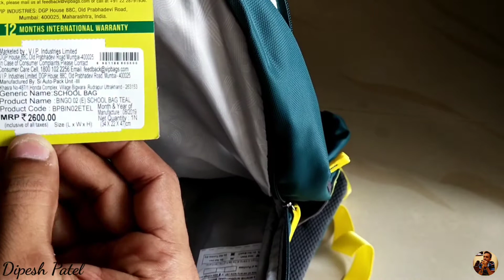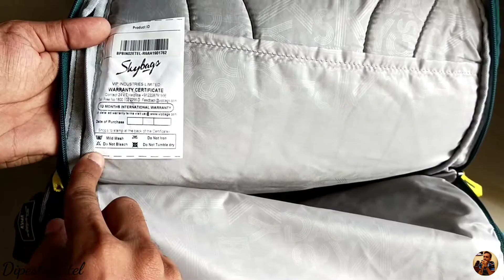#1 Detailed Review of Skybags Bingo 02 Casual Backpack | School Bag | Travel Bag | Dipesh Patel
Product details
Skybags Bingo 02 Teal Casual Backpack
 Product Dimensions : 23 x 48 x 34 cm
Manufacturer : VIP Industries Ltd
Item model number : Bingo 02
Country of Origin : India
Item Weight : 440 g
Capacity : 32 liters

Related products

American Tourister Copa 24ltrs
Fur Jaden Anti Theft Backpack 15.6 Inch
PAZZO Polo - 3 Compartment 28 LTR Casual Travel Bagpack/School Backpack Bag
Killer Polo Casual College Backpack Bag - 25 LTR Grey Polyester Backpack
KILLER 33 ltrs 45 cms backpack

This is all about Skybags Bingo 02 product